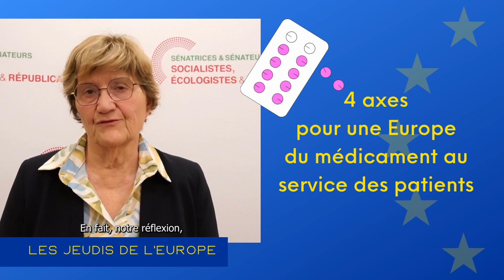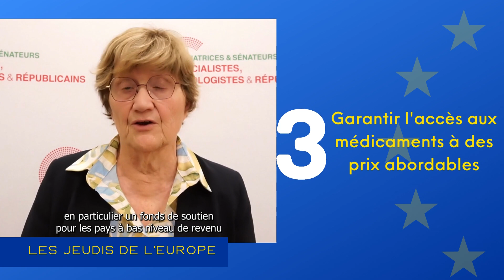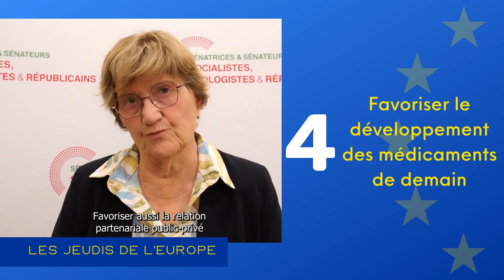Pour une Europe du médicament au service des patients (Laurence Harribey)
Laurence Harribey, sénatrice de la Gironde, porte-parole du groupe, secrétaire de la commission des lois, membre de la commission des affaires européennes présente un rapport d'information qu'elle a rédigé avec Pascale Gruny.
L’accès aux soins est un droit essentiel des citoyens de l’Union européenne. Il implique l’accès à des médicaments de qualité, efficaces et sûrs. Cet accès repose sur trois piliers : la recherche et l’innovation, qui permettent de développer des médicaments, la disponibilité de ces médicaments sur le marché européen et un juste prix.
La COMUE a adopté les observations et propositions formulées par les rapporteuses.